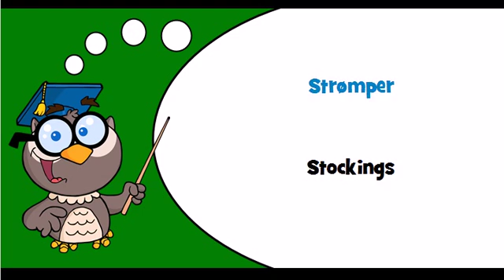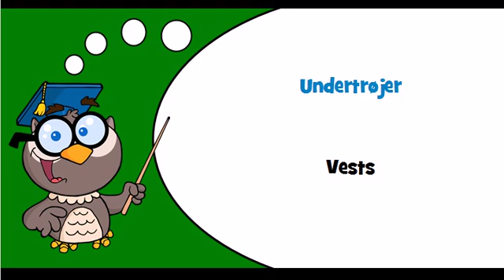Discover Danish language Theme = Underwear